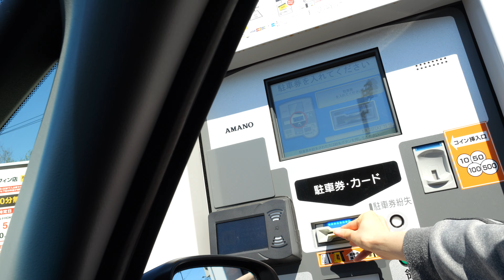タイムズ コープさっぽろエルフィン店立体駐車場：出口 [ 北広島市 4K/60p 車載動画 2023] Japan Hokkaido Kitahiroshima parking garage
全国の立体駐車場を淡々とドライブする車載動画チャンネルです。
時期：2023年5月上旬。

0:00 3階発進
1:20 出口ゲート
2:00 出口から市道（左折）
　2:15 左折
　2:30 北進通交点